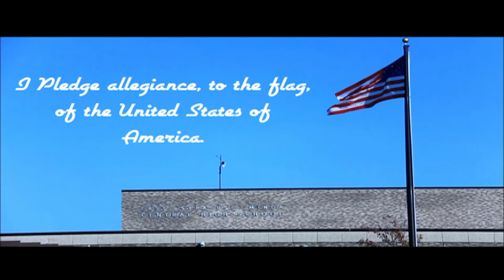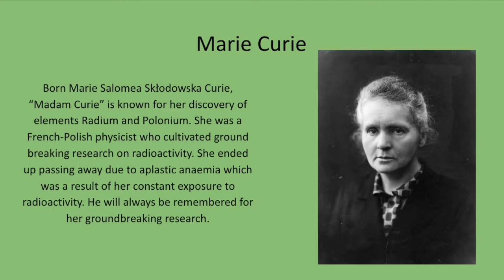March 17 2022